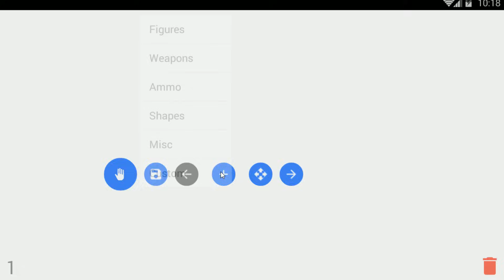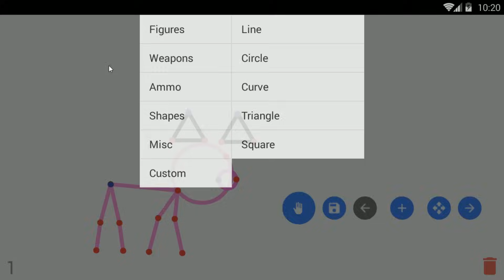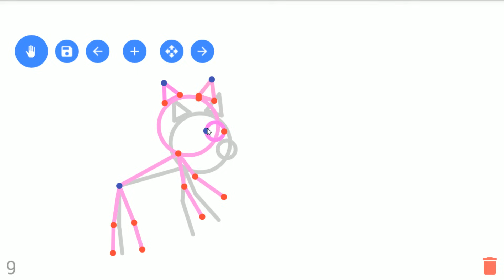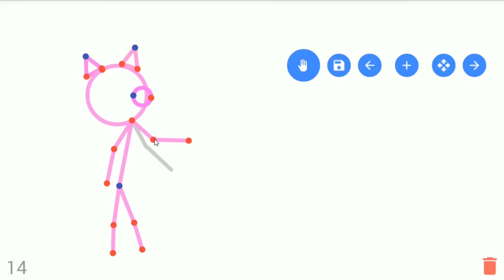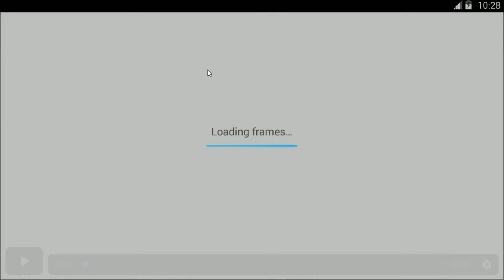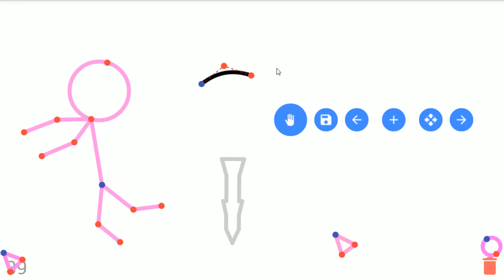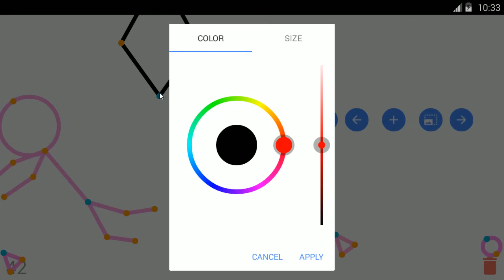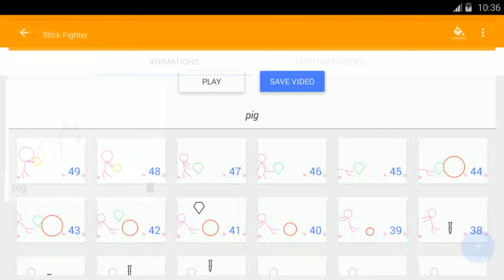모바일 게임 [스틱 파이터] 내가 직접 만드는 스틱맨 애니메이션!! 돼지가 사람이 되어가요!!!